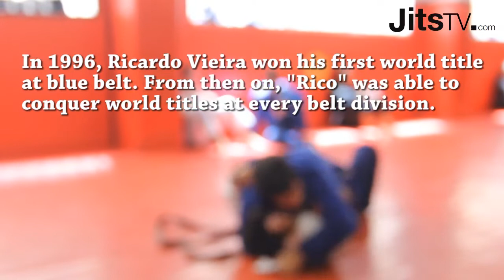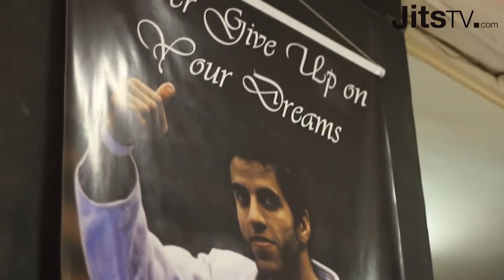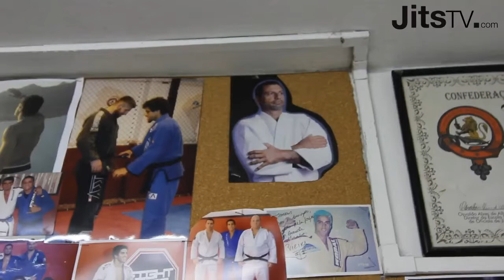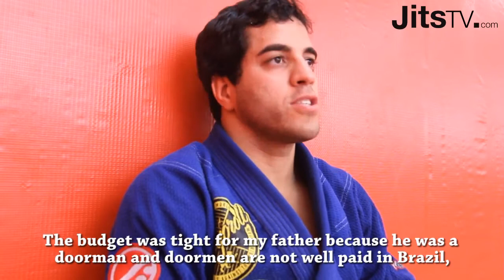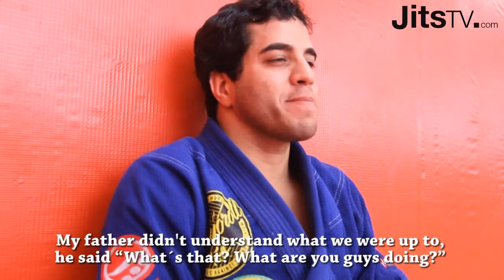Documentário JitsTV - Rico Vieira - Parte 1 de 2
Documentário em 2 partes realizado pela JitsTV com Rico Vieira, um dos fundadores do Time Checkmat.
Rico realizou grandes feitos no Jiu Jitsu tanto na competição quanto como professor.
Esse documentário especial destaca sua vida diária ocupada e suas filosofias de vida.

Primeira música do vídeo é de Aline Moraes.